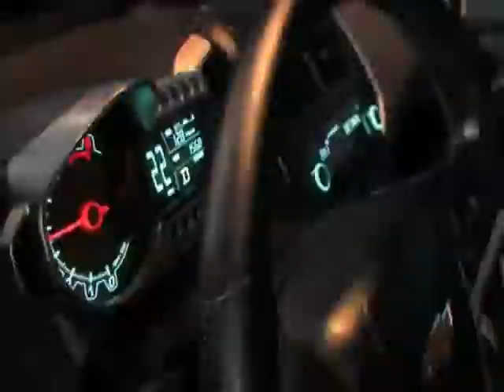Chevrolet Sonic 2012